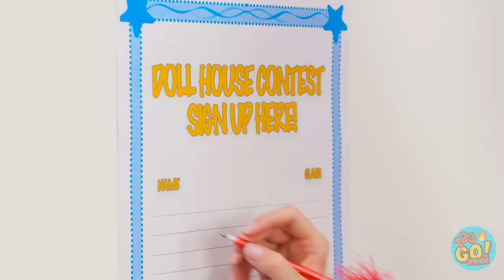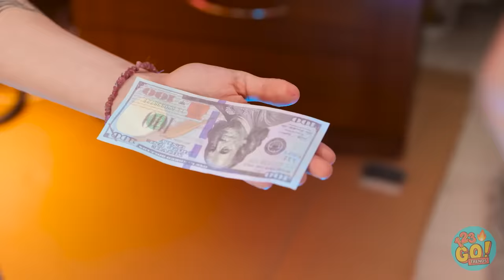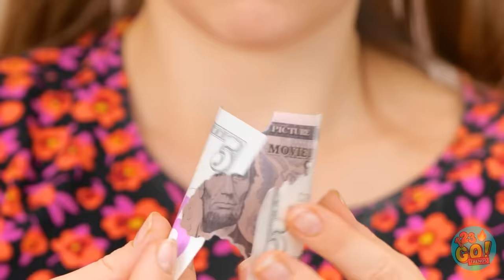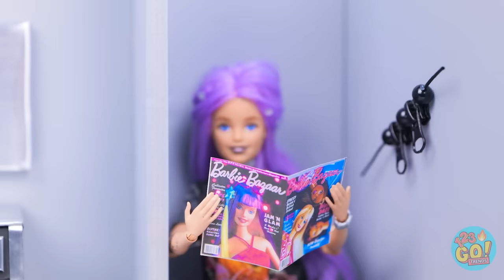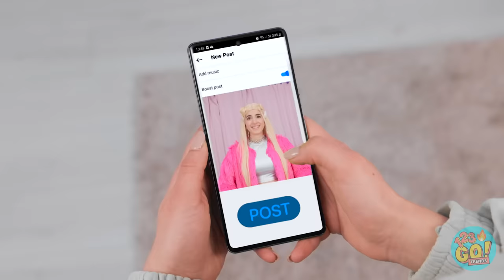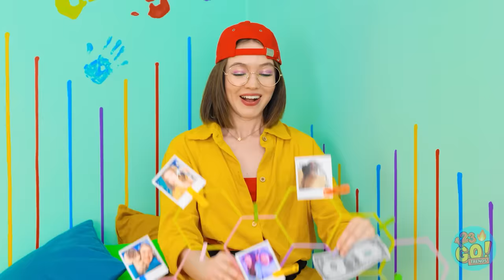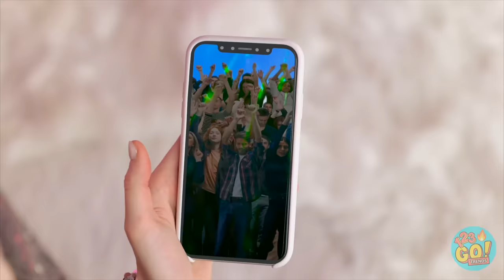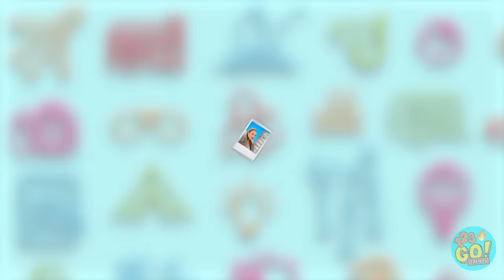RICH VS POOR DOLL’S MAKEOVER || Dolls Come to Life! Cheap vs Expensive Gadgets by 123 GO! TRENDS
When it comes to a doll room makeover, you don't need a large budget and expensive furniture. Just a little imagination and creativity. What was your favourite part of the makeover?